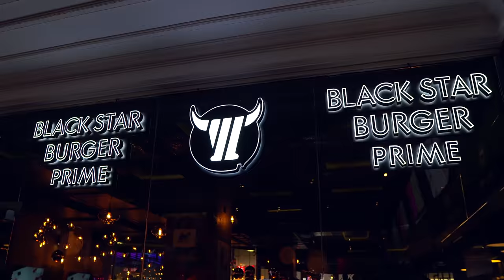Вся правда про Что? Где? Когда? | Интервью с Максимом Поташевым | Бизнес на обуви | Atakov Live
Вся правда про Что? Где? Когда? | Максим Поташев | Бизнес на обуви | Atakov Live #3

Тайм код
01:33 Знакомство с Махачом Хайбаевым, основателем обувного бренда MiGLiORI
04:12 Знакомство с Максимом Поташевым, магистром игры «Что? Где? Когда?»
09:40 Что происходит у меня в бизнесе.
15:18 Миллионы на обуви
16:23 Как отличить шарлатанов от людей, имеющих знания. Советы Максима Поташева
21:24 Основные источники трафика.

Поменять престижную профессию на собственный бизнес-проект.
Оказывается, никогда не поздно, Канал Atakov - видеоблог, затрагивающий актуальные темы бизнеса и инвестиций, за основу которого взяты примеры стартаперов и бизнесменов, а также интервью с лучшими представителями самых разных сфер деятельности.